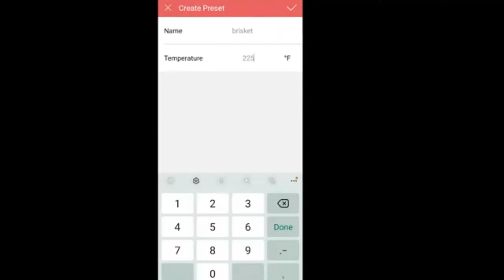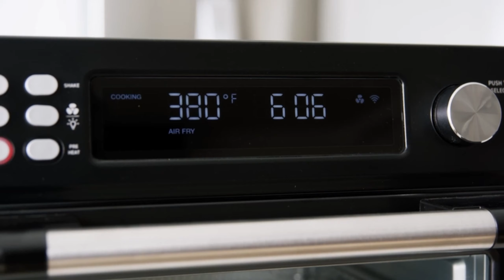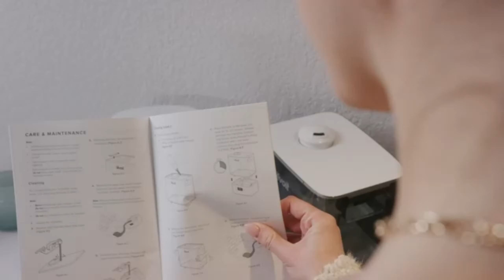moderan kichan helpers product kechan hacks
product links:

Humidifiers for Bedroom Large Room Home

App-Controlled Heated Coffee Mug

Smart Bluetooth BBQ Grill Thermometer

12-in-1 Air Fryer Toaster Oven Combo

Connected Single Cup Coffee Maker

Jura Blue Smart Connect